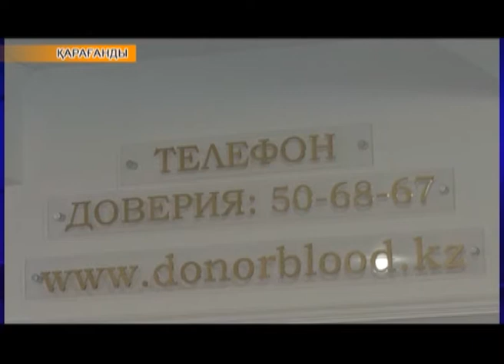Аймақ жаңалықтары (17.10.2017)